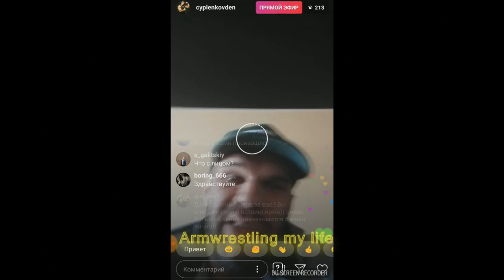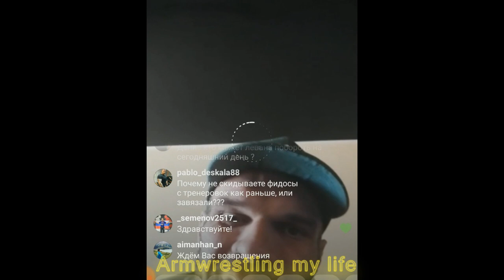ВИДЕНИЕ TOP 8 ➤ ЧАСТЬ 2 ★ Прямой ЭФИР ☆ Дениса Цыпленкова ☆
Прямой эфир Дениса Цыпленкова дал много информации.
Это первый его эфир и вопросов были интересные на которые ему пришлось потратить 1.5 свое времени.
Я для Вас постарался их систематизировать и вышло 8 частей, это вторая о ТОП 8 Игоря Мазуернко. О том, кто и как выступит, проблемы Дмитрия Трубина, что делать, и что будет дальше!
Опрос , какое видео выкладывать дальше, есть в ВК группе (ссылка ниже)
ТЕМЫ СЛЕДУЮЩИХ ВЫПУСКОВ:
2. Здоровье Дениса
3. Американских рукоборцев
4. О Пушкаре
5. Тренитровки и планы на будущее
6. О жизни и  спортсменах другив видов
 спорта.
7. Питание и Спортпит
8. ВАШ ВОПРОС
ENG:
Denis Tsyplenkov's live broadcast gave a lot of information.
This is his first broadcast and the questions were interesting for which he had to spend 1.5 of his time.
I tried to systematize them for you and 8 parts came out, this is the second one about TOP 8 Igor Mazuernko. About who and how to speak, the problems of Dmitry Trubin, what to do, and what will happen next!
Poll, which video to post more, is in the VC group (link below)
TOPICS OF THE FOLLOWING ISSUES:
2. Denis health
3. American arm wrestlers
4. About Pushkar
5. Exercises and future plans
6. About life and athletes friend species
 sport
7. Food and Sportpit
8. YOUR QUESTION

GO_instagram!

I am a coach of the team of young men and women in Belarus.
We occupy top places in the country, this year we became champions under 18 and under 21 in the team competition.
All who participate - pay fees, travel and accommodation at their own expense. It happens that they do not go, therefore, that there is no money.
So, we want to create your own fund.
I have about 25 teenagers who play this sport.

You can choose your sportsman and help him in every possible way.
Later there will be a series and shooting successes and failures, training each of them and you can take part in becoming him as an athlete!

Я тренер команды юношей и девушек в Беларуси.
Мы занимаем в стране призовые места, в этом году стали чемпионами до 18 и до 21 года в командном зачете.
Все кто участвует - платят взносы, дорогу и проживания за свой счет. Бывает, что и не едут поэтому, что нет денег.
Так вот, мы хотим создать свой фонд.
У меня насчитывается около 25 подростков, которые занимаются этим спортом.

Можете себе выбрать своего спортсмена и всячески помогать ему.
Позже будет сериал и съемки успехов и неудач, тренировки каждого из них и вы можете принимать участие в становлении его как спортсмена!

GO_instagram!